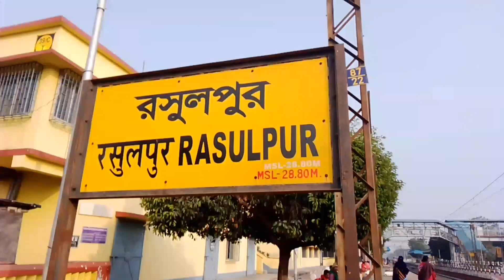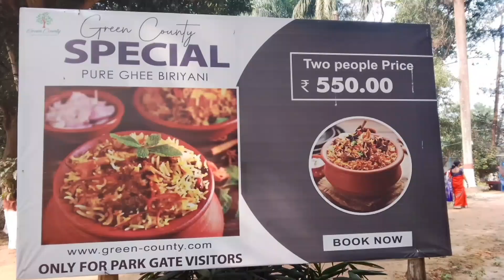মালঞ্চ পার্ক। রসুলপুর। পূর্ব বর্ধমান। Malancha park.Green county wellness retreat.Rasulpur.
মালঞ্চ পার্ক পশ্চিমবঙ্গের পূর্ব বর্ধমান জেলার রসুলপুর
রেলস্টেশন এলাকায় অবস্থিত।এই পার্কের বর্তমান নাম
Green County wellness retreat.এটি পার্ক কাম রিসোর্ট
এখানে পিকনিক করার ভালো বন্দোবস্ত আছে। পিকনিক স্পট
ভাড়া ২০০০/-।
রিসোর্ট এর রুম ভাড়া নিম্নে দেওয়া হলো --
Aqua villa suite --Rs.4000/-,5000/-,6000/-
Aqua Deluxe --Rs. 3500/-, 4500/-
Deluxe Rs. 2800/-,3800/-,4800/-
superior Rs. 2500/-3500/-4500/-
cottage Rs. 2240/-,3240/-,4240/-

General Manager ---Tapas Mitra.

                                                               ধন্যবাদ।